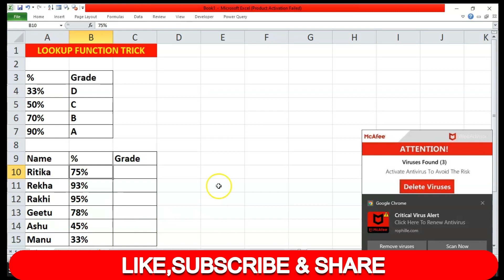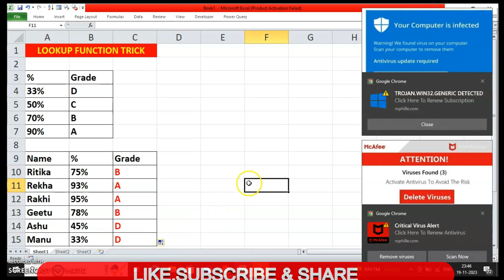Lookup Function Trick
Unlock the full potential of Excel with our latest tutorial on the LOOKUP function! Whether you're a beginner or an experienced user, understanding how to use LOOKUP can significantly enhance your data analysis and spreadsheet skills.